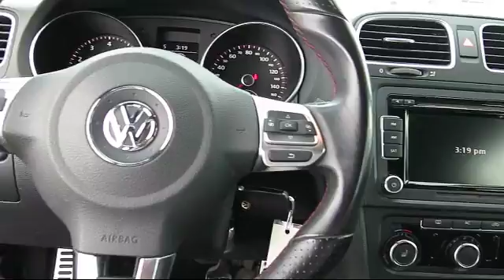2012 Volkswagen Gti Sacramento Roseville Elk Grove Folsom Stockton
2012 Volkswagen Gti Stock Number: F075024A Vin:WVWEV7AJ3CW226123.

Future Ford
650 Automall Drive